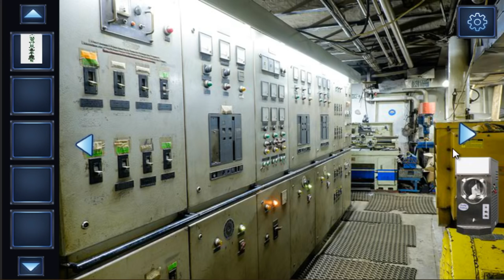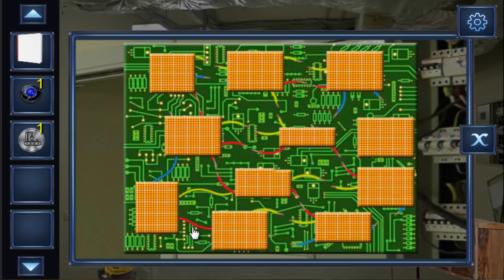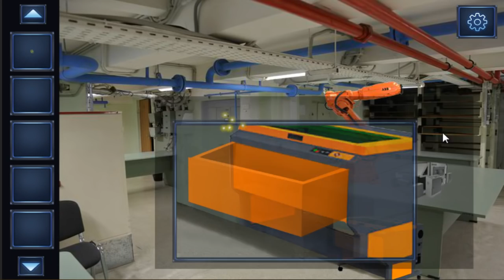Escape Games- Factory Escape Walkthrough